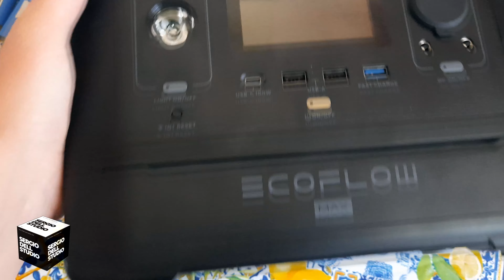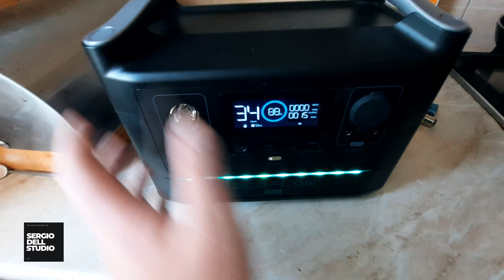ЯК Я ЖИВУ БЕЗ СВІТЛА. НАГЛЯДНЕ ВІДЕО! ЯК ВИЖИТИ В ЧАСИ БЛЕКАУТУ!!! ECOFLOW MAX!!!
Це наглядне відео, якщо цікавить інфа про EcoFlow, вподобайте відео і я знімлю відео інструкцію як ця станція працює!